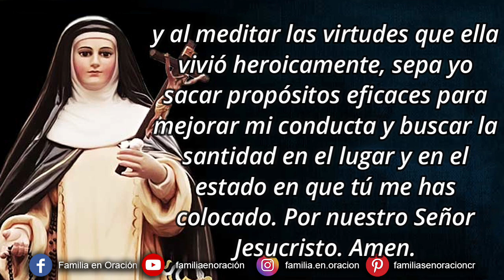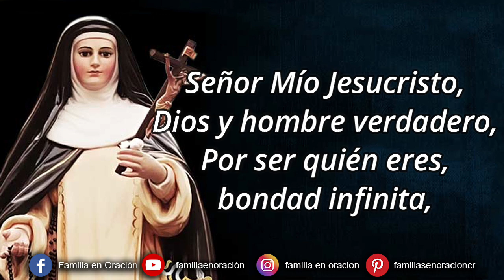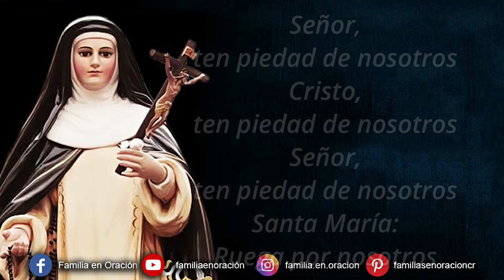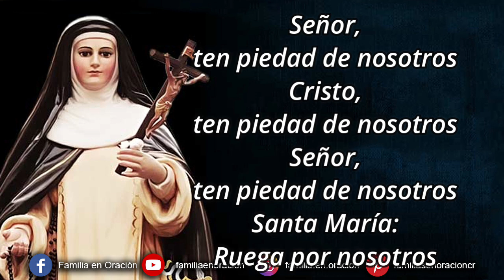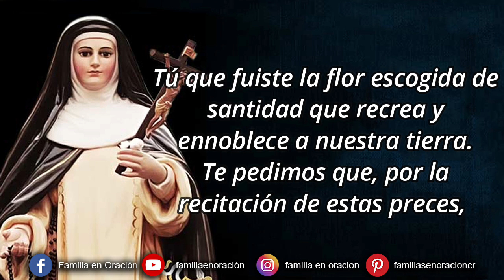Novena a Sor Ana de los Ángeles Día 9 🙏 9 de Enero 2024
Novena a Sor Ana de los Ángeles Día 9

Dios todopoderoso y externo, que con tu providencia amorosísima los diste el ejemplo de los Santos, haz que al contemplar la vida de la bienaventuranza Ana de los Ángeles, y al meditar las virtudes que ella vivió heroicamente, sepa yo sacar propósitos eficaces para mejorar mi conducta y buscan la santidad en el lugar y en el estado en que tú me has colocado. Por nuestro Señor Jesucristo.

Por ser quién eres, bondad infinita,
Y porque te amo sobre todas las cosas,
Me pesa de todo corazón
de haberte ofendido;
También me pesa
porque puedes castigarme
con las penas del infierno.
Ayudado de tu divina gracia,
Propongo firmemente nunca más pecar,
Confesarme bien,
Enmendarme y cumplir la penitencia que me fuere impuesta. Amén.

9️⃣ Día 9: Trabajo
Ana de los Ángeles se mostraba siempre solicita para el trabajo, procurando aprovechar al máximo el tiempo que Dios daba y siendo enemiga capital de la ociosidad. Hacía todo tipo de trabajos, también los más humildes y penosos, para aliviar así a las demás. Cuando fue sacristana cuido con todo esmero del decoro y ornato de la casa de Dios, dedicando sus energías a la limpieza y decencia de todo lo relacionado con el culto. Era tal su responsabilidad que aun estando enferma o atacada por dolores y achaques no descuidó su oficio.

🙏 Oración
Dios todopoderoso, creador del universo, que has impuesto la ley del trabajo a todos los hombres: concédenos que, a ejemplo de la Beata Ana de los Ángeles, y con su intercesión, realicemos fielmente las obras que nos encomiendas y nos ayudes a santificarnos en ella. Por nuestro Señor Jesucristo. Amén

Preces a la Beata Ana de los Ángeles Monteagudo.

Señor, ten piedad de nosotros
Cristo, ten piedad de nosotros
Santa María: Ruega por nosotros
Beata Ana: hija elegida de nuestra patria
Beata Ana: cristiana ejemplar
Beata Ana: mujer de vida, luz, verdad y amor.
Beata Ana: contemplativa y efectiva intercesora.
Beata Ana: gran amante de la austeridad.
Beata Ana: silenciosa orante y con singular irradiación apostólica.
Beata Ana: fiel ejecutora de las normas de la iglesia.
Beata Ana: monja de corazón ardiente y penetrante.
Beata Ana: ángel de consejo y del consuelo.
Beata Ana: compañera de caminantes y peregrinos.
Beata Ana: penitente ejemplar.
Beata Ana: Corazón manso y humilde de Cecilia las necesidades de los hombres.
Beata Ana: servidora de los pobres, enfermos y perseguidos.
Beata Ana: amiga e intercesora de las almas del purgatorio.

🙏 Oración
Tú que fuiste la flor escogida de santidad que recrea y ennoblece a nuestra tierra. Te pedimos que, por la recitación de estas preces, aumente en nosotros el deseo de imitarte, así como robustezcas por el amor que tuviste a Jesús, nuestro gozo, alegría e ilusión de servirte. Amén.

Al final de la oración se termina diciendo
Beata Ana de los Ángeles, rogad por nosotros